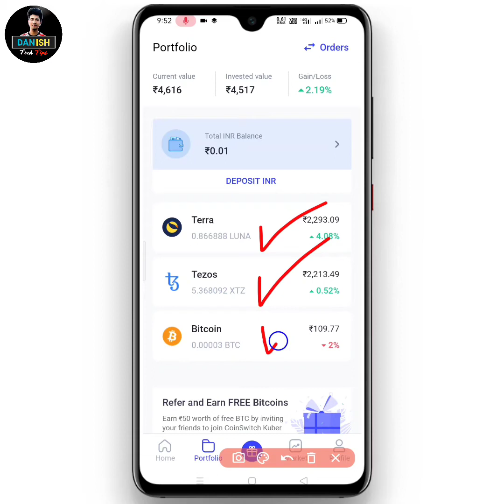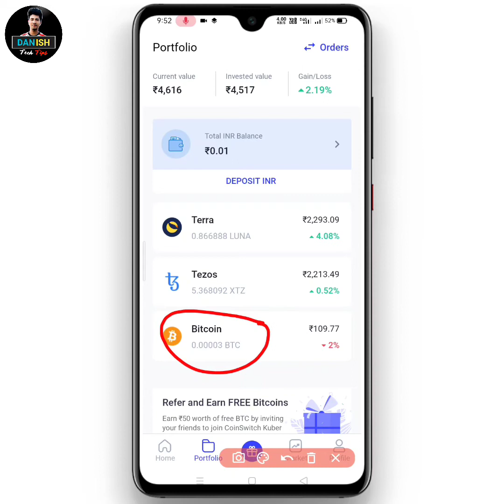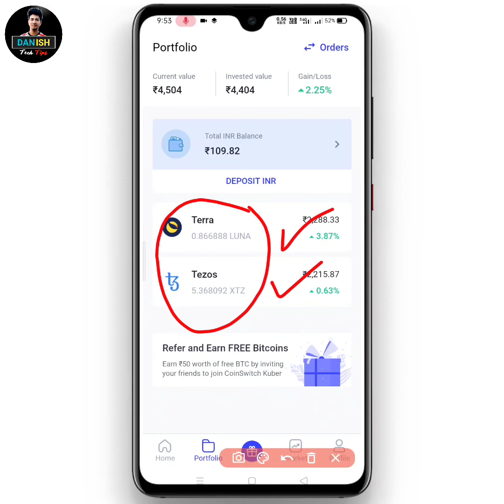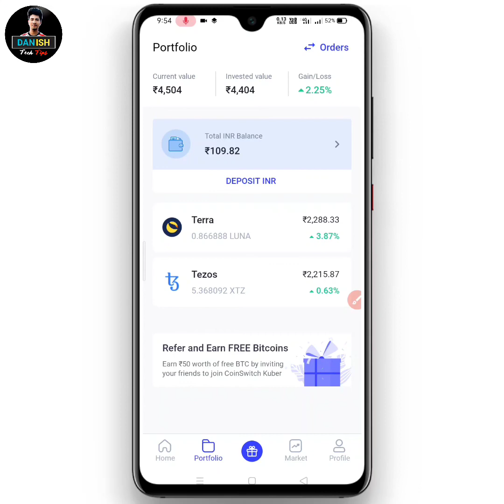Cryptocrency कैसे खरीदे और बेचे 2021 💵 | Coinswitch Kuber se paisa kaise kamaye 😱| New Earning Ap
Cryptocrency कैसे खरीदे और बेचे 2021 💵 | Coinswitch Kuber se paisa kaise kamaye  😱| New Earning App 2021 |

𝐓𝐨𝐩𝐢𝐜 𝐂𝐨𝐯𝐞𝐫 :--

Coinswitch Kuber App Full Review,
How to Buy And Sell Cryptocrency 2021, सही जगह पैसा Investment कहा करें,
Coinswitch kuber me kyc kaise kre,
How to KYC in switch coin,
cryptocrency kya hai,
Coinswitch kuber app se paisa kaise kamaye,
cryptocrency buy and sell kaise kre,
cryptocrency buy and sell tricks,
cryptocrency buy aur sell krne ka best time,
cryptocrency,
Kuber app full review,
how to buy bitcoin,
switch coin app kaise use kre,
kuber app kaise use kre,
2021 cryptocrency buy and sell tricks,